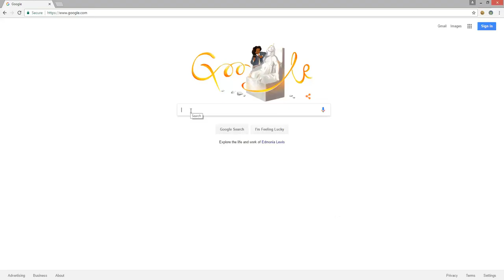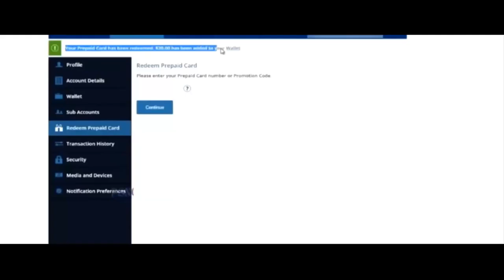PlayStation - Adrenalin - Deutschland TV Commercial (1997)!